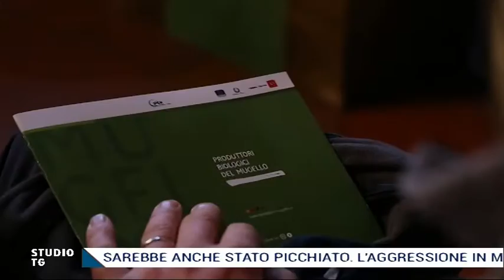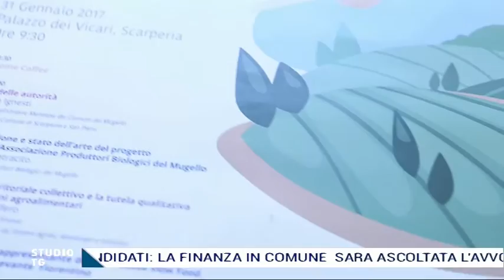STUDIO TG Giovedì 02.02.2017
STUDIO TG 2 Gennaio 2017